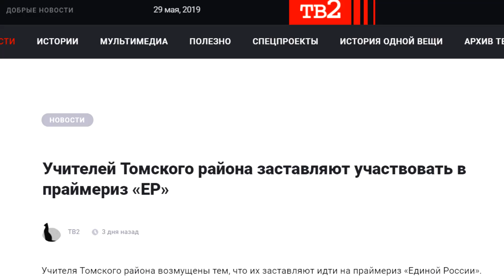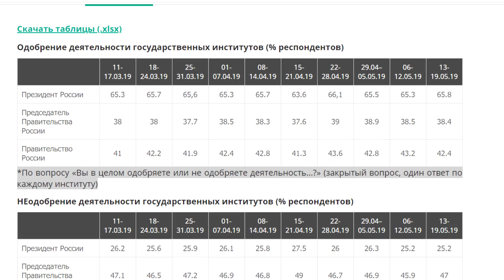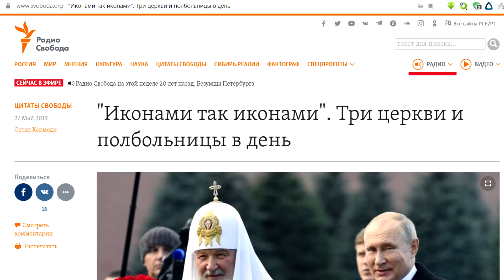Рейтинг Владимира Путина пробил исторический минимум. Leon Kremer #55"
Сегодня мы поговорим о последнем опросе ВЦИОМа, в котором зафиксирован рейтинг  доверия к Владимиру Путину 31.7%.  Это самый низкий показатель за всю историю проведения такого опроса центром общественного мнения. Почему рейтинг падает? Как Путин уходит от прямых ответов на острые вопросы, делая вид, что не в курсе дела? Как меняется отношение населения к его персоне? На эти вопросы отвечаю в сегодняшнем ролике.